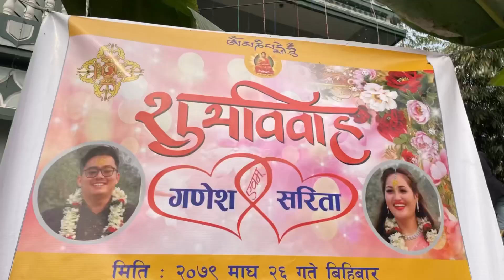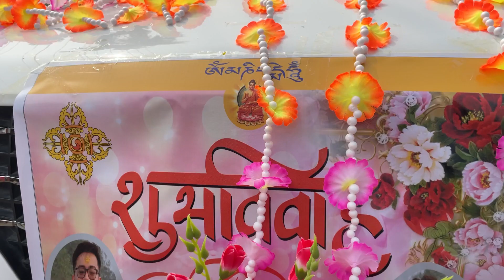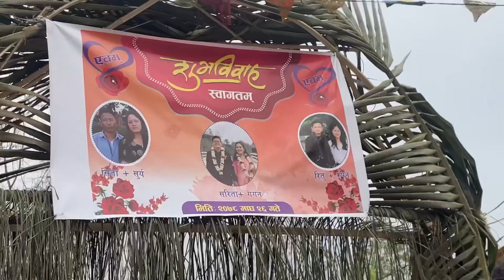यहाँ हरु सबैमा happymarriedlife एकै दिन ३ दीदी,वाहिनीको बिबाह सम्पन्न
आज मधुमल्लामा एकै घरका तीन दीदी,वाहिनी जेठी,माइली,कान्छीको एकै दिन बिबाह सम्पन्न गर्नु भयो। हाम्रो जन्ती चै माइली भांजी बुहारीको लागी थियो।